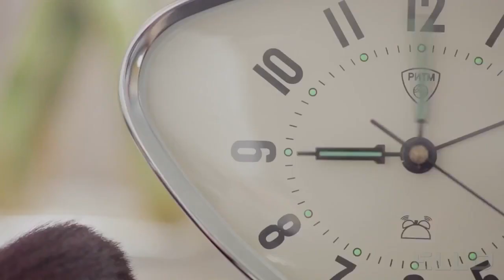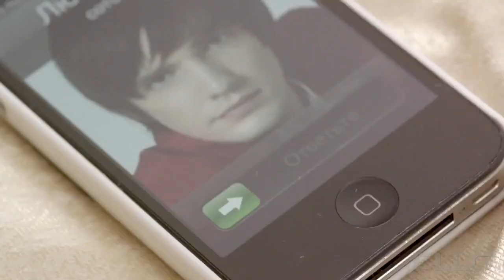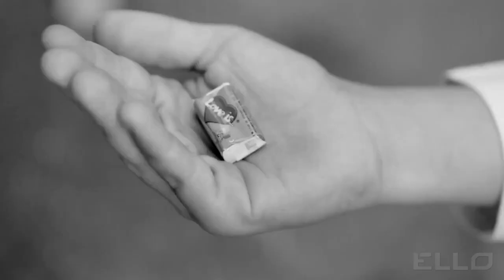5sta Family Вместе мы